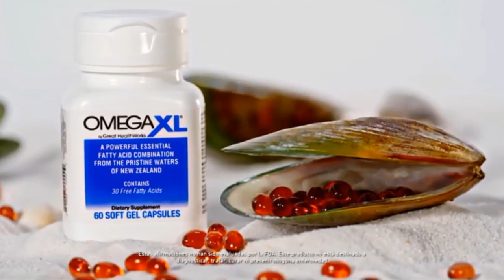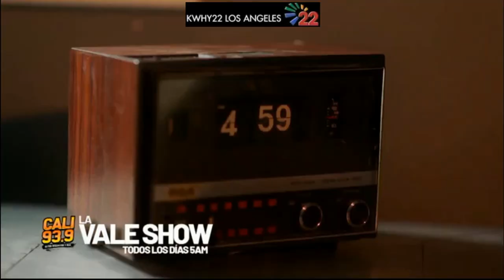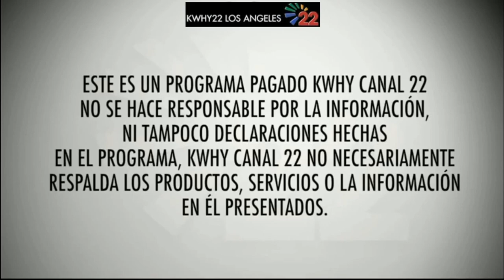KWHY Channel (Canal) 22: July 28 & 29, 2023 Commercial Break (Spanish)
During "Operation Repo" (aka "Operacion Repo") followed by Programa Pagado (Paid Program).

Note: Simply capturing this specifically with "Allavsoft REC Screen Recorder" and "Bandicam" blocking their website watermark at the end with KWHY's Station ID. The picture has severe frame dropping due to the 6fps from the recording and I had to rencoded this in HD 60fps to smooth it out; the audio matches the video at times, but it sometimes stutters. All straight from a live recording broadcast on a streaming app called "LocalBTV".